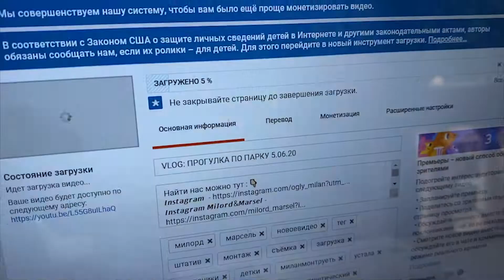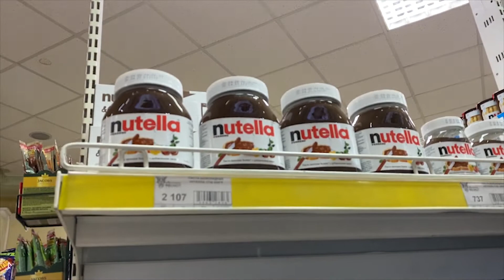VLOG: 1 ДЕНЬ ИЗ МОЕЙ ЖИЗНИ 08.06.20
ЕСЛИ ЧТО КОММЕНТАРИИ ЗАКРЫВАЮ НЕ Я 😊